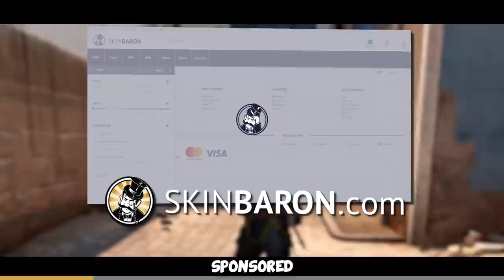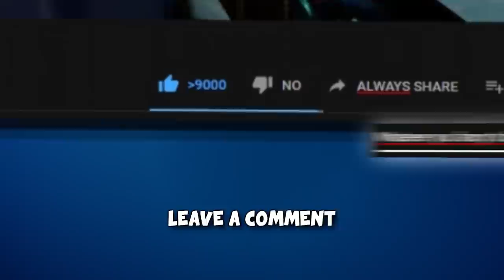TROLLING in FACEIT Level 10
Yup, Matchmaking wasn't enough so now we take over FACEIT Level 10 :D